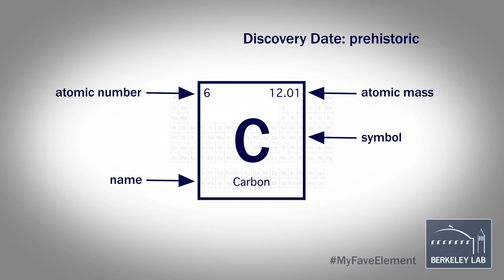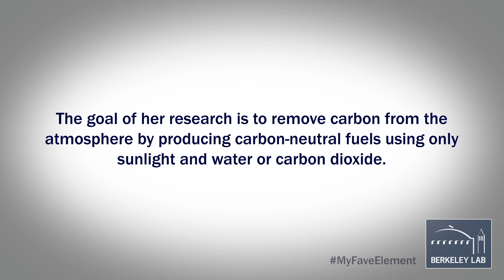MyFaveElement: Carbon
Francis Houle, a senior staff scientist for Berkeley Lab and deputy director of the Joint Center for Artificial Photosynthesis, explains why carbon has been her favorite element since her undergraduate days. Now, Houle uses her expertise to develop carbon dioxide-capturing devices that could help mitigate the effects of climate change.

Berkeley Lab researchers helped discover 16elements. Help us celebrate the periodic table’s 150th birthday by sharing how the elements have shaped your life! Tweet your selfie video to us using MyFaveElement to tell us your story!